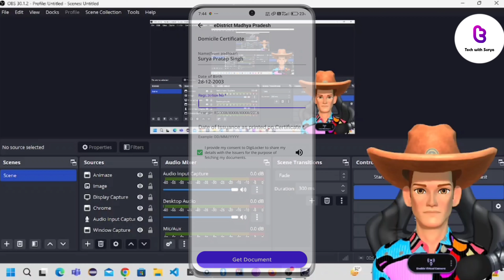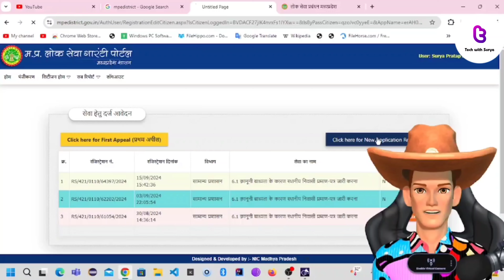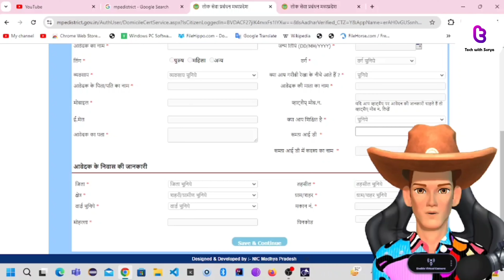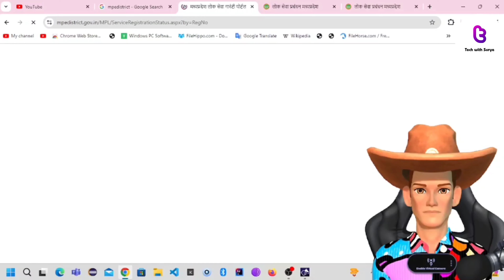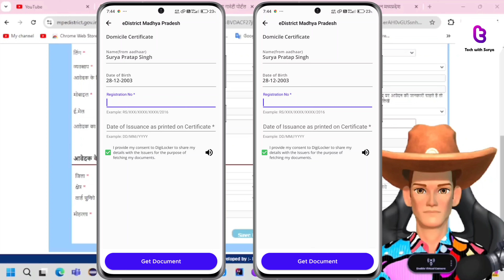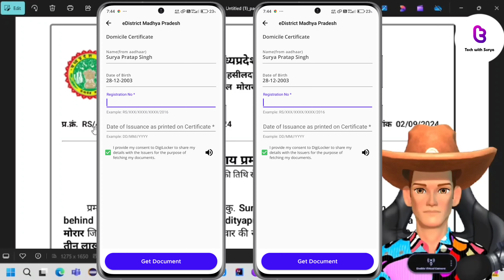Niwas Praman Patra Kaise Banaye | Mool Niwas Kaise Banaye | MP Domicile Certificate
Niwas Praman Patra Kaise Banaye | MP Domicile Certificate  | MP Mool Niwas Certificate Online

क्या आप मध्यप्रदेश निवासी प्रमाण पत्र (Domicile Certificate) बनाने की प्रक्रिया जानना चाहते हैं? इस वीडियो में, हम आपको 2024 में मध्यप्रदेश निवासी प्रमाण पत्र या मूल निवासी प्रमाण पत्र बनाने की पूरी जानकारी देंगे। इस प्रमाण पत्र की जरूरत सरकारी योजनाओं, नौकरी आवेदन, और शैक्षणिक संस्थानों में दाखिले के लिए होती है।

वीडियो में जानें:

MP निवासी प्रमाण पत्र के लिए कौन पात्र है?
आवश्यक दस्तावेज़ कौन-कौन से हैं?
ऑनलाइन आवेदन प्रक्रिया स्टेप-बाय-स्टेप
प्रमाण पत्र की वैधता और अन्य महत्वपूर्ण जानकारी

जरूरी लिंक:
• MP ऑनलाइन पोर्टल:

Topics Covered in this Video:
mp niwas praman patra online
niwas praman patra kaise banaye
online mool niwas kaise banaen
niwas praman patra kaise banaen mp
निवास प्रमाण पत्र कैसे बनाये
niwas praman patra kaise download karen
स्थाई निवास प्रमाण पत्र कैसे बनता है
मध्य प्रदेश मूल निवास प्रमाण पत्र कैसे बनाएं
स्थानीय निवासी प्रमाण पत्र
mp domicile certificate kaise banaye
mool niwas kaise banaye
मूल निवासी प्रमाण पत्र कैसे बनाएं
mool niwas praman patra kaise banaen
online mool niwas kaise banaye

Support